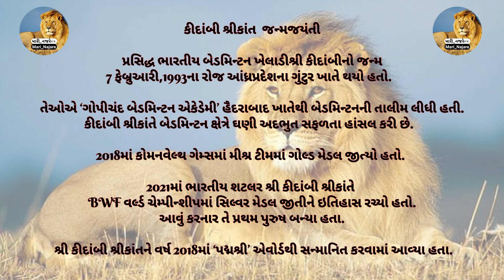કીદાંબી શ્રીકાંત || દિન વિશેષ || @Mari_Najare badminton badmintonplayer kidambisrikanth #🏸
કીદાંબી શ્રીકાંત દિન વિશેષ